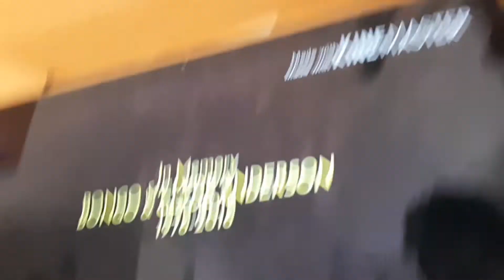Reel Fx Animation Studios/Go!Animate Studios (2016)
Taken From Go!Animate 3 Bongo's Final Movie